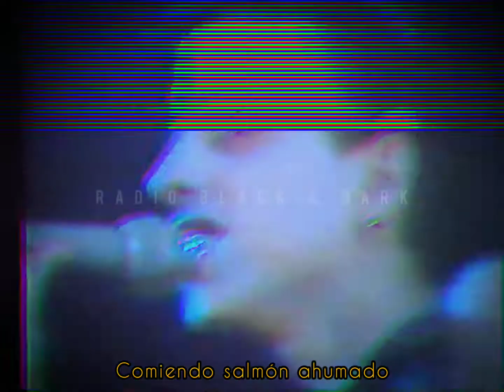Parálisis Permanente - Jugando a las cartas + Lyrics